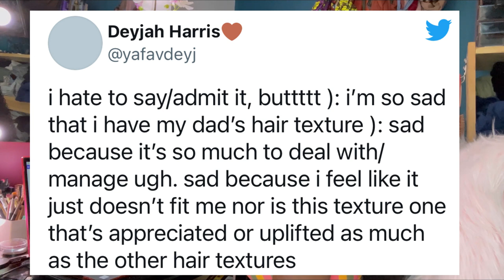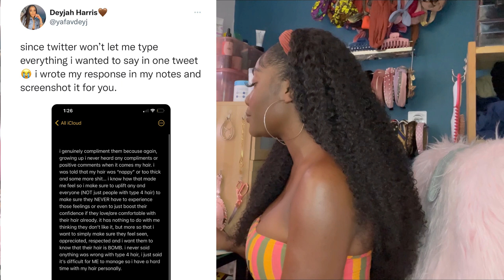LIGHT SKIN but doesn’t have GOOD HAIR: Deyjah Harris 🥴